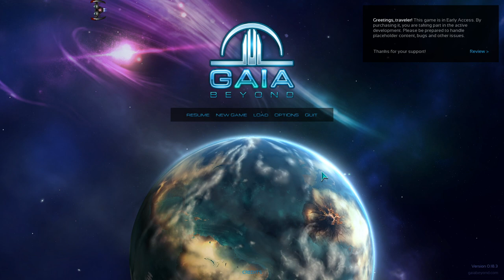✨Gaia Beyond (Open Space RPG) - Let's Play, Introduction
Join me in my let's play of Gaia Beyond a space exploration game with real time combat.

Timestamps (the goal of the timestamps is not to show you everything in the let's play but to quickly point you to the most exciting parts of the episode):
0:00 Intro
0:15 Character Appearance
00:45 Origin Selection
1:30 Origin Story
2:20 Main Story
3:30 Space Exploration
6:30 Combat
8:30 Planet
10:20 Drone Combat
14:55 Shop
15:35 Ship Upgrades
18:00 Side Quest
19:17 We Are Hunted

Big thank you to the developer for giving me a key to Gaia Beyond.

About Gaia Beyond:
Gaia Beyond is a handcrafted 2D Action-RPG, an exploration mix built around the core features fighting, mining and trading. Your decisions are footprints within a vast non-linear solar system. Forge alliances among numerous factions and develop relations with hundreds of NPCs.